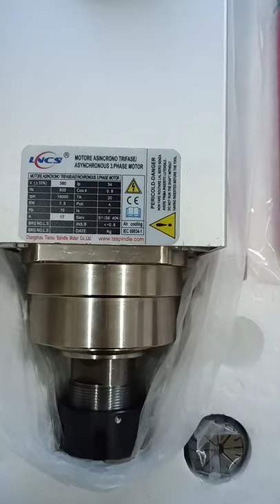Machine Builder Come In: Factory Directly Sell Air Cooling Spindle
Jinan EagleTec provide high quality spindles for all machine builders with factory directly sell price. This video shows our 7.5kw 600HZ air cooling spindle.

Need quantity cnc spindles, do not hesitate to contact Jinan EagleTec.